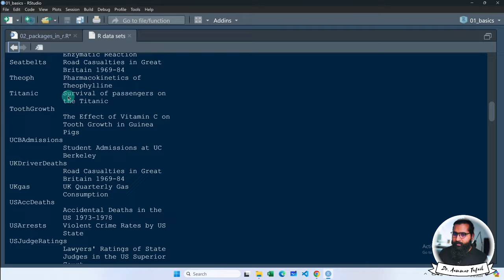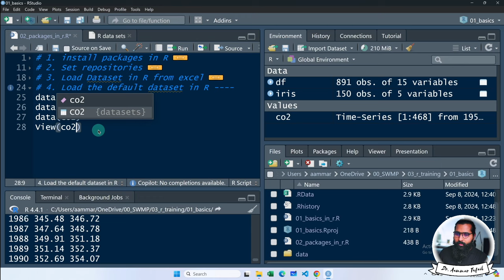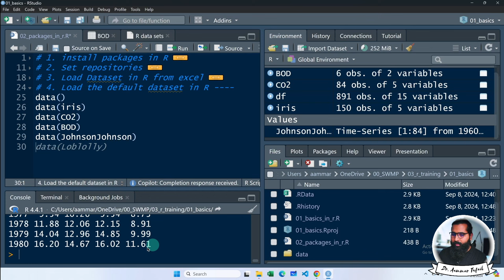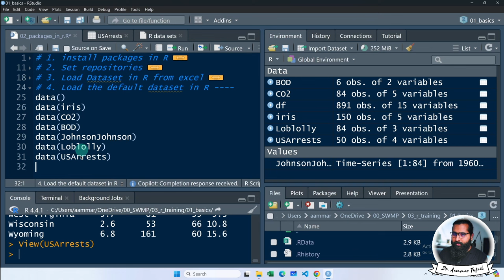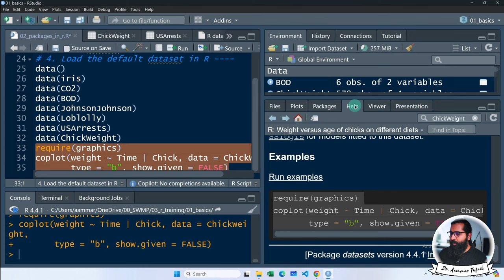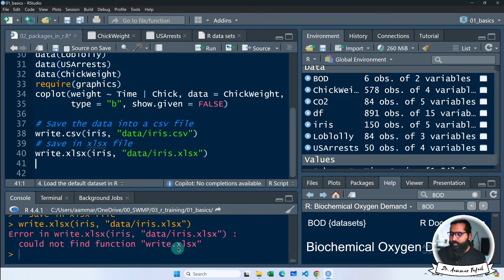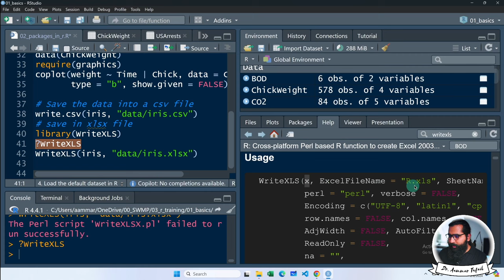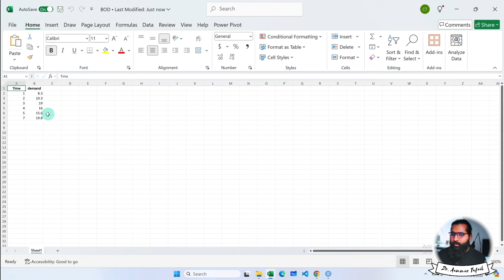Built-in Datasets for practice in R with Aammar